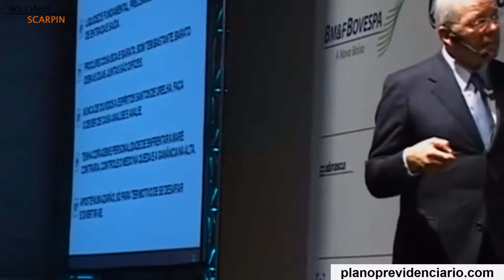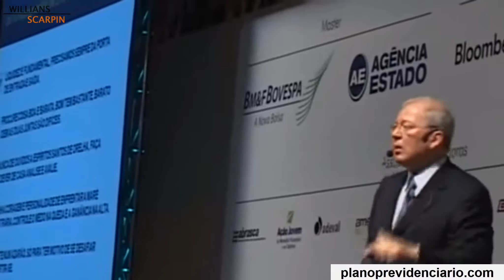NÃO VENDA AÇÕES NA QUEDA - Boas empresas Sempre Sobem! | Lírio Parisotto - Bilionário da Bolsa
Quer saber mais sobre Se Aposentar na Bolsa de Valores com a metodologia de Lirio Parisotto com ações e fiis, pague pelas minhas informações/relatório no Link a baixo

LEIA A BAIXO: Vale a Pena!

DEPOIMENTO 4 – “Bom investidor com bons planos de investimentos!” Felipe Fonseca

Se você tem interesse em ter o mesmo tipo de resultado, então fale comigo hoje mesmo: